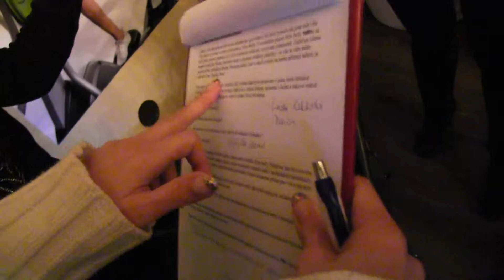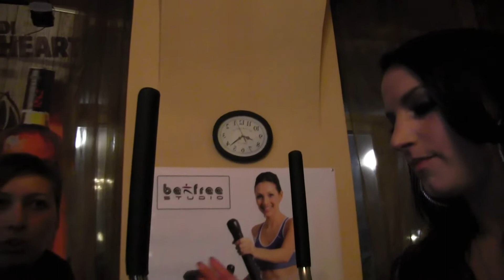UHERSKÉ HRADIŠTĚ - VELKÁ PÁRTY V KAVÁRNĚ AV majitele VAŠKA VAĎURY 5.